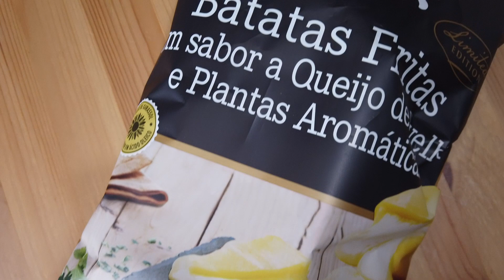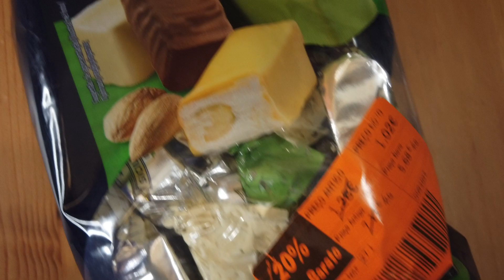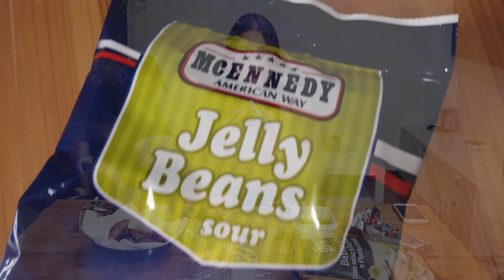EXPERIMENTEI O QUE ACHEI DE MAIS DOIDO NO SUPERMERCADO +PROVANDO COMIDA DE PORTUGAL*TODOS PREÇOS*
Oiii gentes, no vídeo de hoje eu experimentei várias comidas diferentes que achei no supermercado Lidl aqui de Portugal!!! Além disso tomei vinho do Porto hihih

Quer ganhar cashback em várias lojas como por exemplo Aliexpress entre outras, aqui está como: